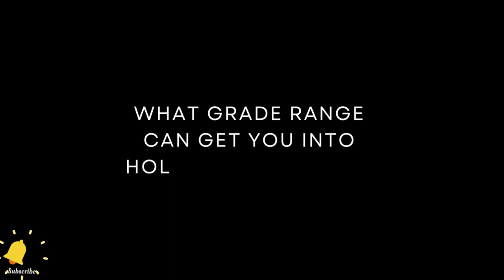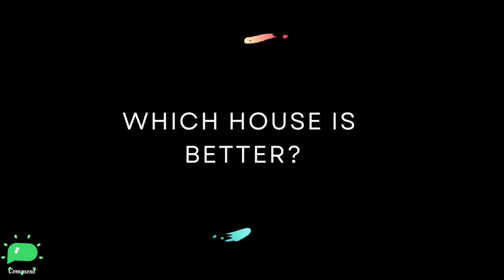ABOUT | HOLY CHILD SCHOOL Pt 2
Replying to your comments on my previous High school videos

Musician: jo'el

I make videos about my life in china, Ghanaian high school memories, travel and lifestyle. You can find me making vlogs, exploring, and so much more.
I'm passionate about creating content to entertain, educate, inspire and influence and I hope you enjoy these videos: